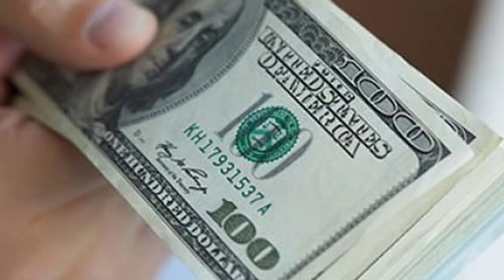Դուք շոկ կապրեք իմանալով թե ով է իրականում Օկսի ծնողը վստահ եմ դուք ել կասեք Օկսի ծնողը..դե արի ու..